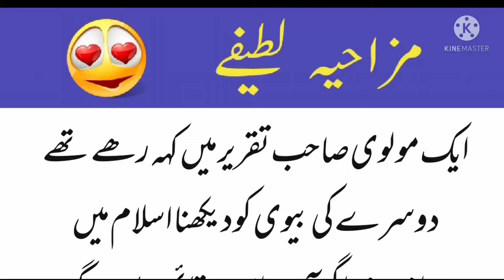مزاحیہ لطیفے ۔ ایک مولوی صاحب